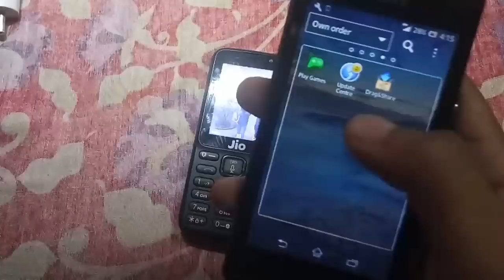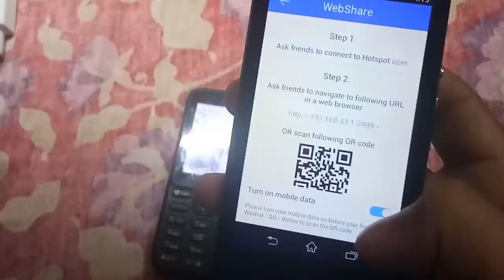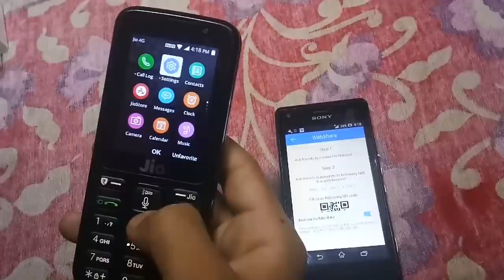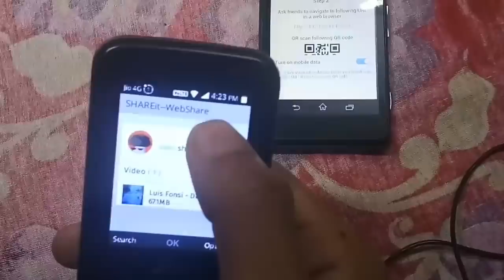How to use shareit in jio phone, install shareit in jio phone, jio phone hotspot | Mobile.com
In this video we will learn how to use shareit in jio phone or how to install shareit in jio phone how to use Hotspot in jio phone

In this video you will learn how to install shareit in jio phone
After end of this video you will be able to run shareit in jio phone and you will able to transfer file to jio phone from your Android smartphone with a faster and lightning rate this method is 100% tested and used

Latest videos sabse Pehle sirf aapke liye mobile.com